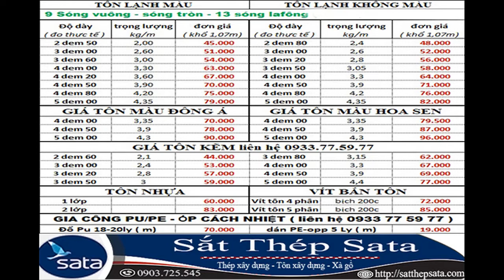Giá các loại tôn lấy sáng hiện nay giá tôn xây dựng